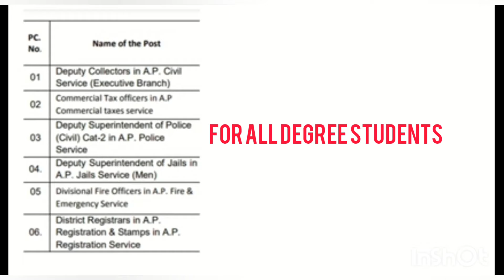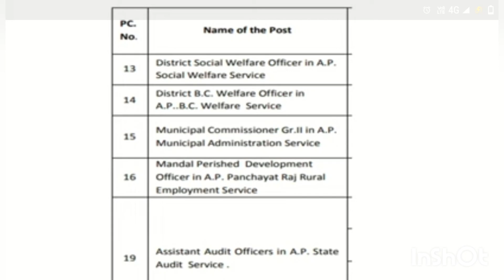ll Telangana Government jobs for degree students ll